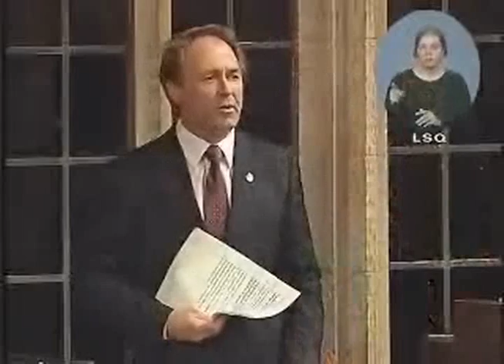NDP: Pat Martin on the Nortel Scandal 2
House of Commons: June 20, 2008